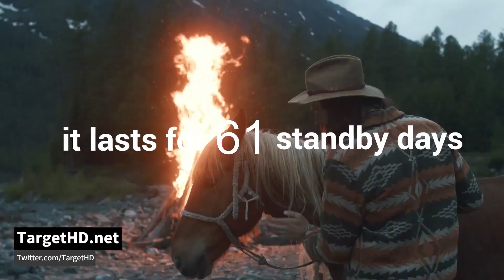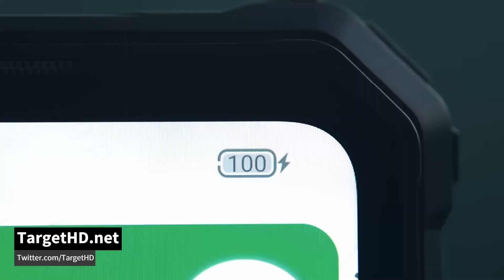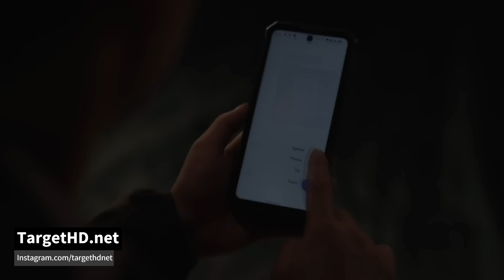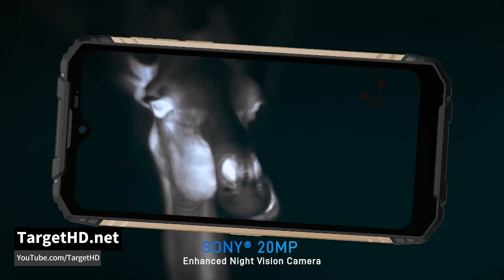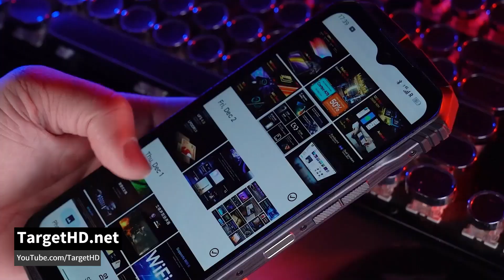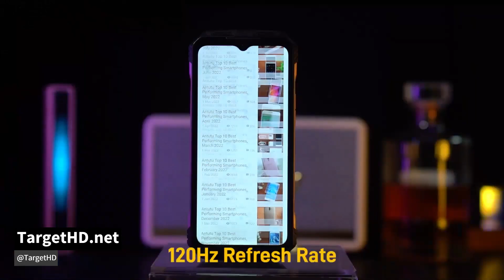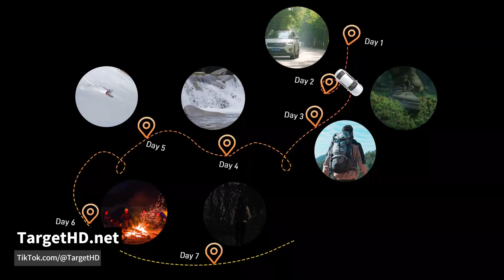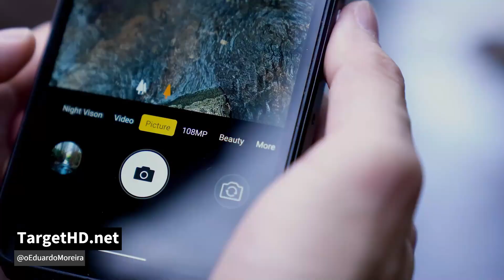SMARTPHONE COM 20.000 mAh DE BATERIA... FAZ ALGUM SENTIDO?